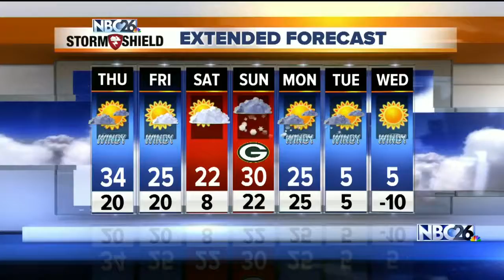Cameron's Weather Forecast